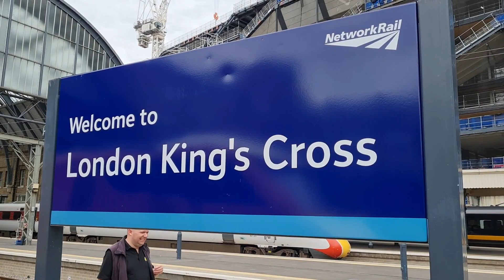Intercity 225s at Doncaster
With the class 91s in the news my video this weel comes from a few days spent at Doncaster with plenty of Class 91 action

instergram   -  Ian91007